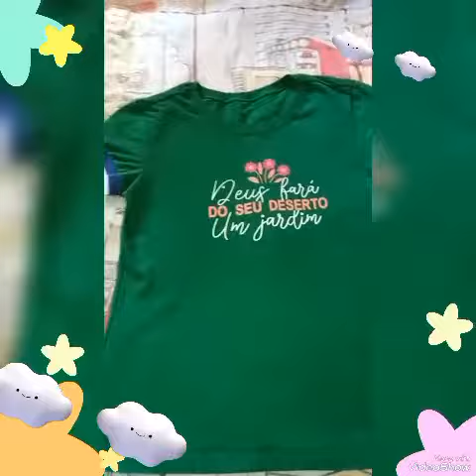Mostrando as blusas 🧥